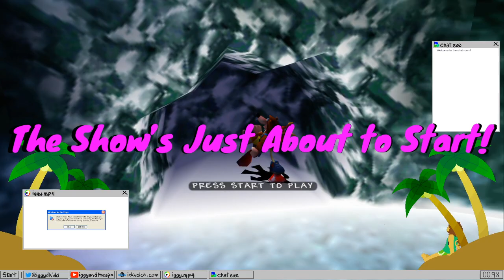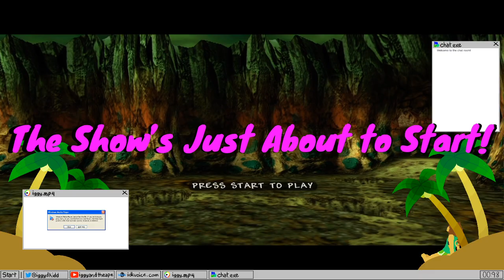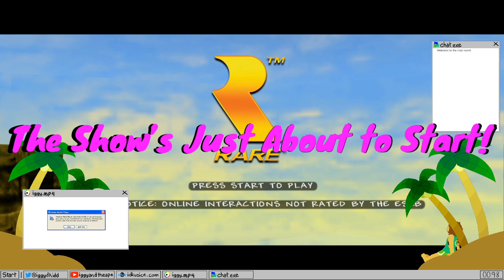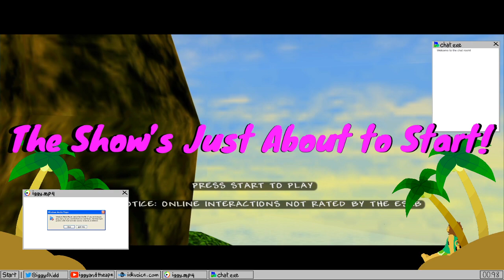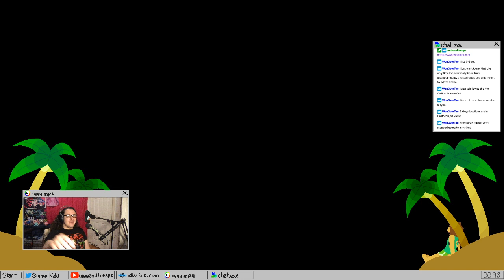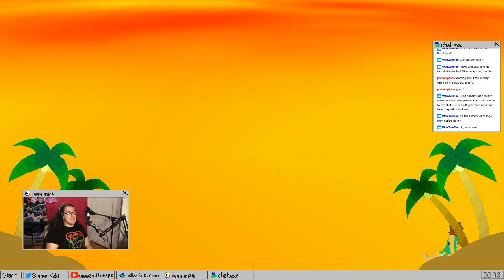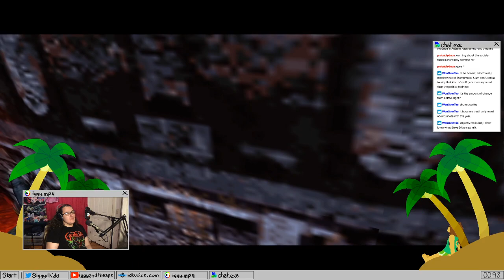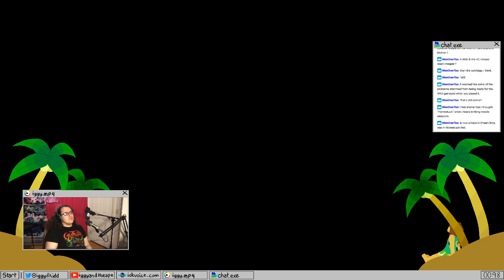Time for some more Banjo-Katooie! 2